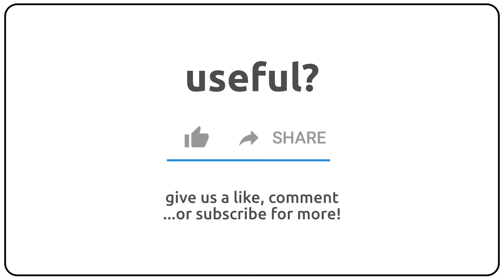How to pronounce Africah in english?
How to pronunce Africah in english
How to pronunce Africah in american accent 🇺🇸?
How to pronunce Africah in british accent 🇬🇧?
How to pronunce Africah in australian accent 🇦🇺?

Como se dice Africah en ingles?
Como se pronuncia Africah en ingles?